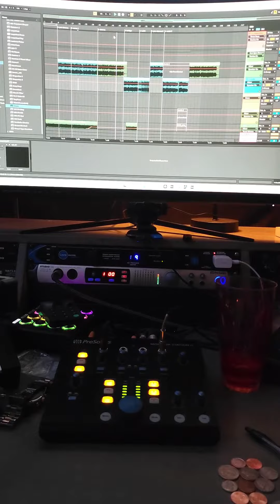Devilish Nights, punk-pop from Arson Lively and Muir Sunil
🔥🎶 New music alert! Arson Lively and Muir Sunil are about to drop a track that will leave you breathless.

🌟✨ Prepare to be captivated by the mesmerizing vocals and infectious beats. This snippet gives you a taste of the magic that's coming your way.

🎧🔥 Follow @blomusicgroup for more updates and be the first to witness this musical masterpiece.